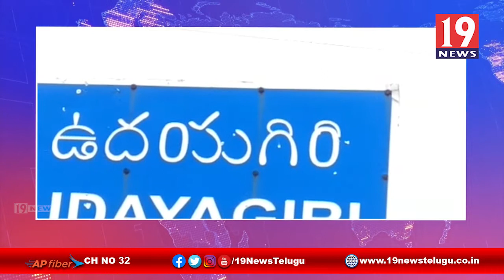దుత్తలూరు మండలంలో ఘోర రోడ్డు ప్రమాదం -నెల్లూరు జిల్లా